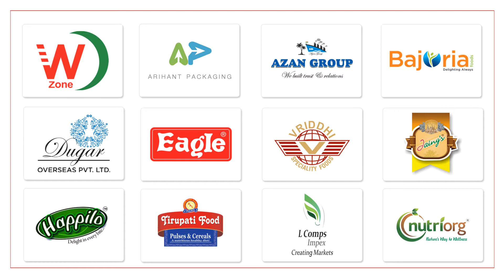IFD - Indian Food Delegation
The Indian Food Delegation Forum was formed with India’s leading Food Importers, exporters, marketers and retailers of food, grocery and FMCG industry, joining to take up a series of support initiatives for the Indian food business across the world